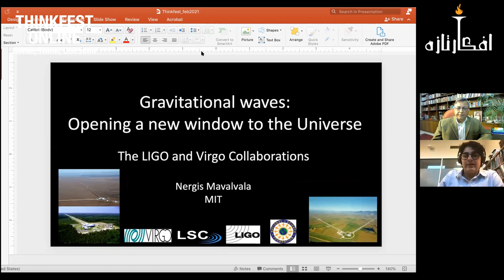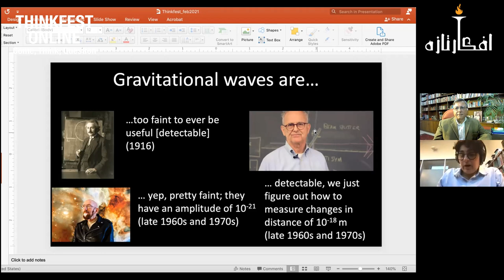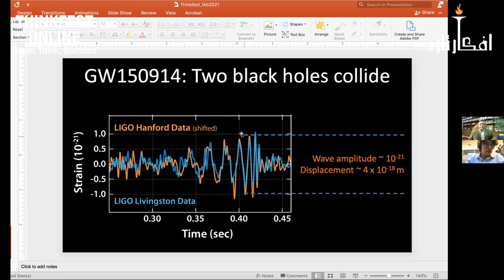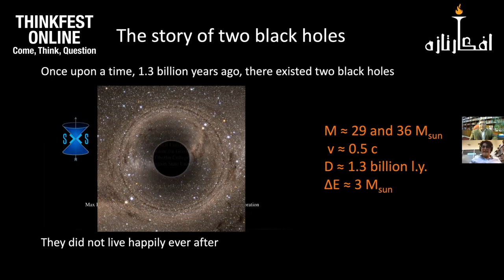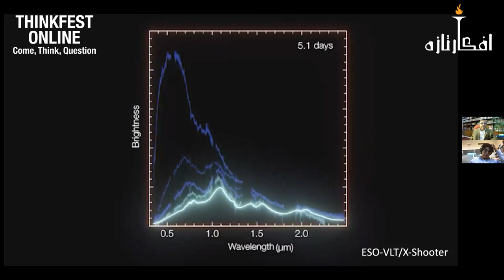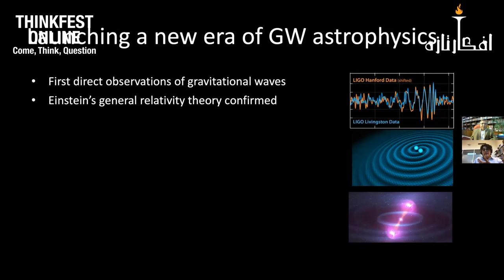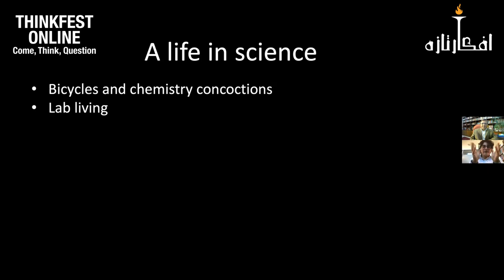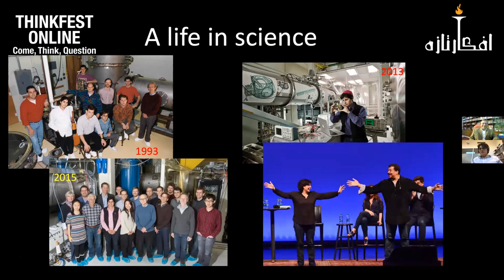ThinkFest 2021 Keynote: Opening a New Window into the Universe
Professor Nergis Mavalvala, a Pakistani-American, is the Dean of Science at MIT, and the Marble Professor of Astrophysics. She is renowned for her pioneering work in gravitational-wave detection, which she conducted as a leading member of LIGO, the Laser Interferometer Gravitational-Wave Observatory. Among her various awards, she was also a recipient of the MacArthur “genius” award in 2010. She will deliver her keynote at ThinkFest2021 on "Opening a New Window into the Universe". She will be in conversation with distinguished physicist Professor Pervez Hoodbhoy.